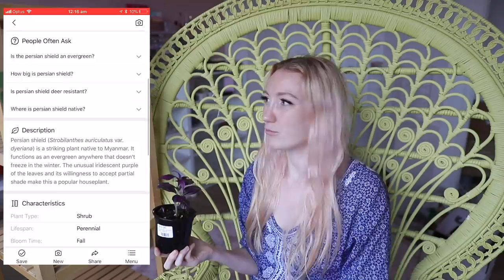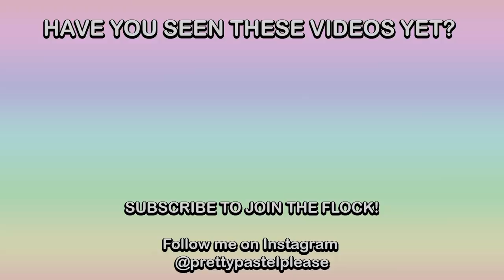$500 RARE PLANT HAUL!!! HUGE RARE HOUSEPLANT HAUL | 21 RARE HOUSEPLANTS 2021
RARE PLANT HAUL / RARE HOUSE PLANTS / PLANT SHOPPING / INDOOR PLANTS / HOUSEPLANT HAUL 2021

Plants shown in this video (in order)

Tacca Chantrieri Black Bat Plant (pictured) (btw I emailed them and asked them to put one aside for me because I decided I do really want it lol)
Scindapsus Pictus Argyraeus Satin Pothos - photo shown in video taken by @myplantcollection_
Scindapsus Pictus Exotica
Pachyphytum Bractsm Imala
Steobilanthes Dyerianus Persian Shield
Sedum
Aphelandra Zebra Plant
String of Pearls
Chain of Turtles
Peperomia Pink Lady
Begonia Cathedral Window
Euphorbia Zigzag Devils Backbone
Philodendron Micans
Piper Crocatum
Oxalis Triangularis False Shamrock
Ludisia Jewel Orchid
Syngonium Wedlandii Black Velvet
Begonia Maculata Wightii
Crassula Buddha’s Temple
Silver Dollar Vine
Varigated Chain of Hearts

Pretty Pastel Pins: